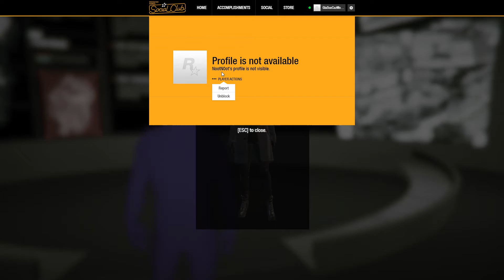GTA online | modder following me from session to session, crashing my game, block in-game reports